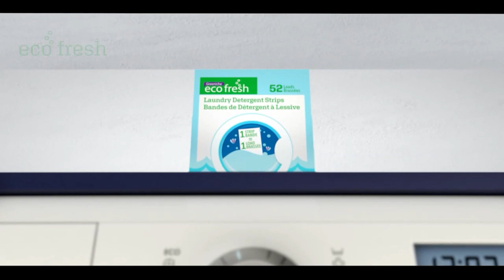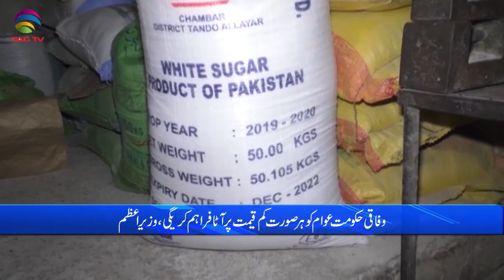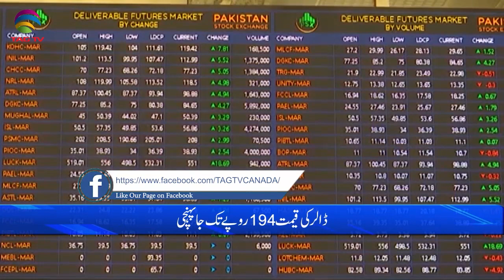Pakistan News Bulletin with Rukhsar Shahzad, MAY 16, 2022